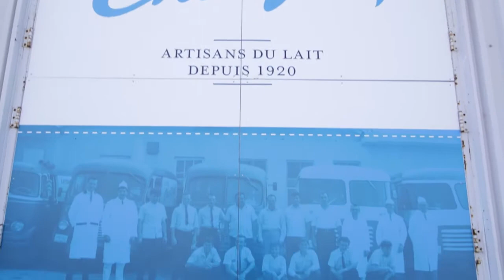Les médaillés de la relève 2014 - Laiterie Chalifoux